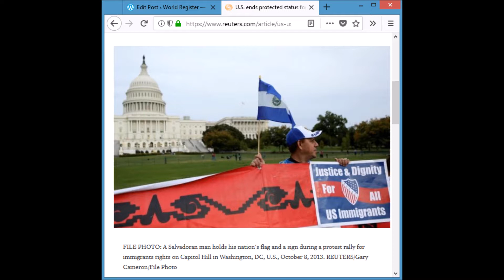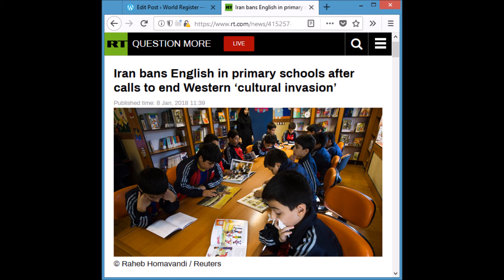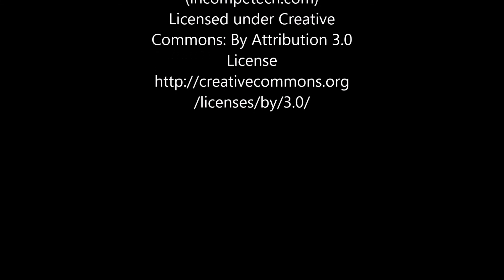World Register Report 01082018 - Salvadorians to Leave U.S., Iranian Tanker Blaze, Iran Bans English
/register;referrer=WorldRegister